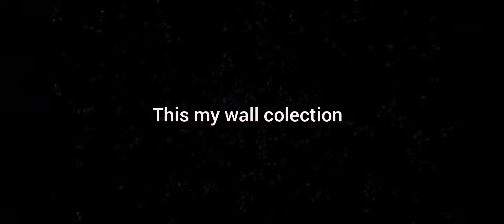HOW TO GET FREE WALL SKIN 💥ONLY 0.01 KNOW THE TRICK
HI ALL ❤️

ITS ME SIZUKA 🥰

Free Fire

free fire funny moments free fire funny wtf moments

REX

Status

Shorts

Funny Moments

Highlights

Diamond Royale

Weapon Royale

Incubator Royale

Collections

Evo Guns

Faded Wheel

Bundles

Diamonds

Gun Skins

Tamil

short

Lol boi

Lul boi

OVERCONFIDENCE

SHINIX

BUNIX

RAGNAR

WL JACKY

Ipt noob

DARK ANGEL

Assassins Army

DREECO FF

FFH4X

1. Garena Free Fire Indonesia Live

2. Garena Free Fire Brazil Live

3. Garena Free Fire Brasil Live

4. Garena Free Fire India Live

5. Garena Free Fire Singapore Live

6. Garena Free Fire Thailand Live

2d dino bundle,

2d dino bundle ff,

2d dino bundle free fire,

2d dino bundle gameplay,

2d dino bundle ff glitch file,

2d dino bundle ff gameplay,

2d dino bundle ff glitch,

2d dino bundle spin,

2d dino bundle ff india server,

2d dino bundle spin,

2d dino bundle ff india server, 2d dino bundle ff india,

2d dino bundle in india, 2d dino bundle animation,

2d dino craft bundle,

2d dino draft bundle,

2d dino bundle ff indian server,

 free fire 2d dino bundle,

how to get 2d dino bundle in free fire,

 free fire 2d dino bundle gameplay,

 tonde gamer 2d dino bundle,

how to get 2d dino bundle,

new 2d dino bundle, review bundle dino 2d,

 spin bundle dino 2d,

 trik spin bundle dino 2d,

2d dino bundle update,

PRE ORDER GLOW WALL SKIN,

HOw to get free wall skin,

Dino BUNDEL glitch kyasa huya,

mew wall skin,